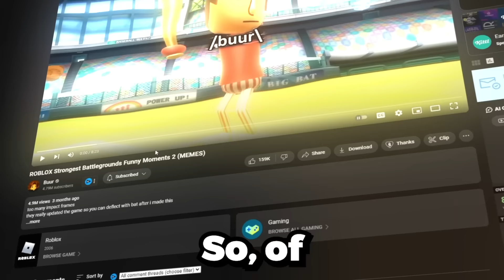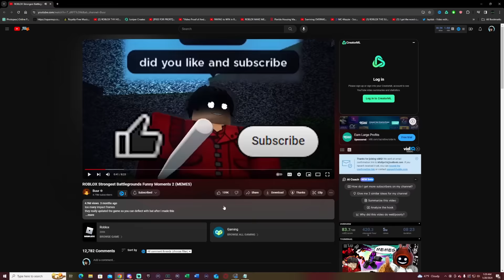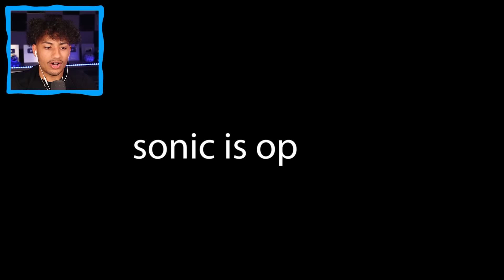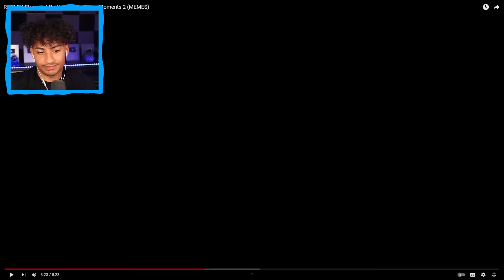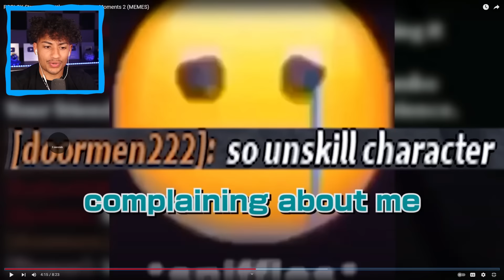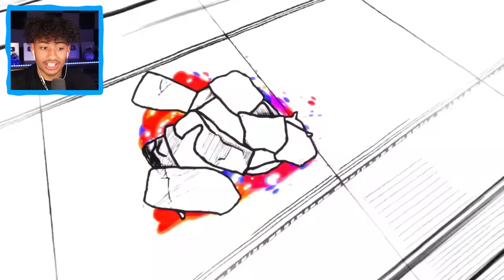The FUNNIEST Strongest Battlegrounds Video EVER..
I REACTED To The FUNNIEST Strongest Battlegrounds Video. Make sure you watch the whole video to find out what happens.

--Socials--